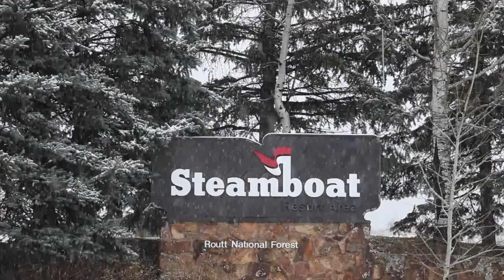Steamboat Ski Area Opens Early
Wit over 40 inches of natural snow, the Steamboat Ski Area will open a week early for skiing and riding on 1,000 vertical feet.